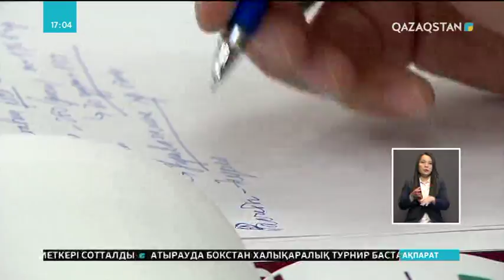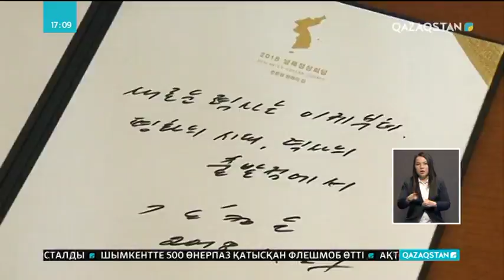27.04.2018 - Ақпарат - 17:00 (Толық нұсқа)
IELTS дауын арнайы комиссия зерттейді

Елордада жастарға арналған жұмыс жәрмеңкесі өтті

Саламатты өмір салтын буклет таратумен насихаттауды доғару қажет – Елжан Біртанов

Атырау облысында іскер әйелдер қатары көбейіп келеді

Таразда марихуана сатқан түрме қызметкері сотталды

Оралда «Еуразиялық банк» салымшылардан заңсыз алған комиссияны тұрғындарға қайтарып берді

Алматы облысында жекеменшік балабақшалардың саны артып келеді

Аға буын Президенттің бес бастамасын қолдайды

ҚХА-ның 26-шы сессиясына Қарағанды облысынан 42 делегат қатысады

Екі Корея лидерлері түбекті ядролық арсеналдан тазарту мәселесін талқылады